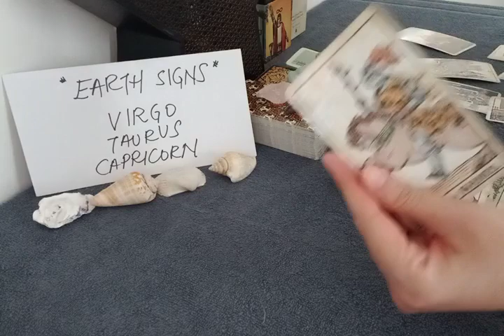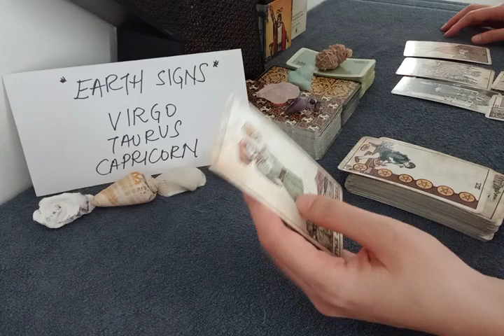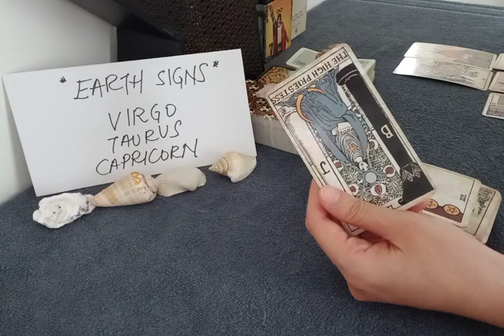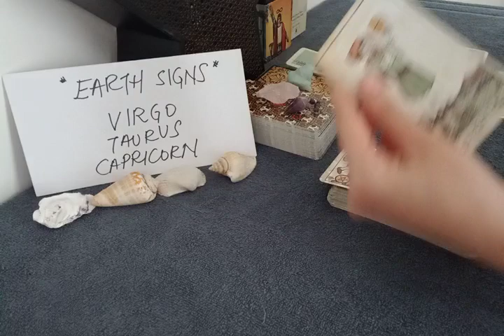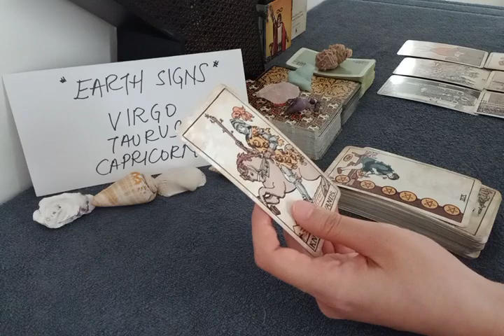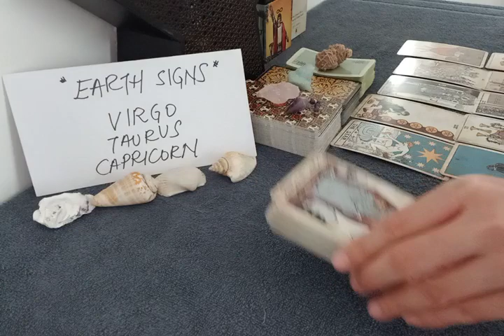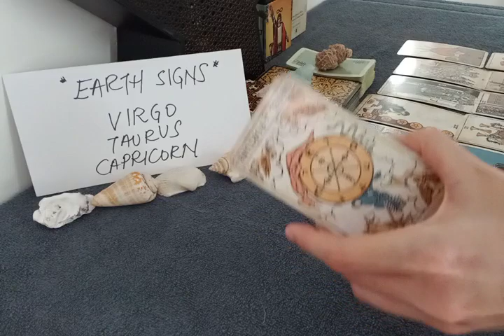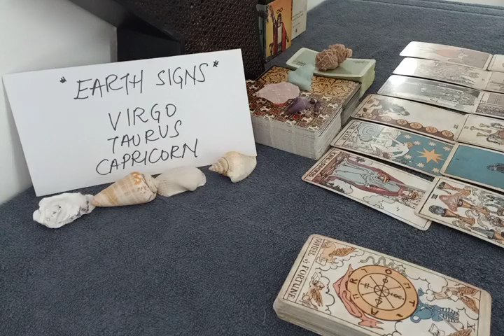VIRGO 🗯 YOUR PERSON WILL TAKE THESE ACTIONS TOWARDS U BECAUSE..❣ MAY 2022 LOVE MONEY TAROT GUIDE